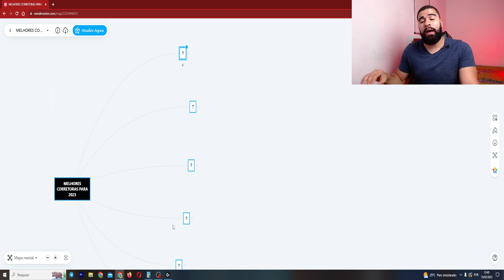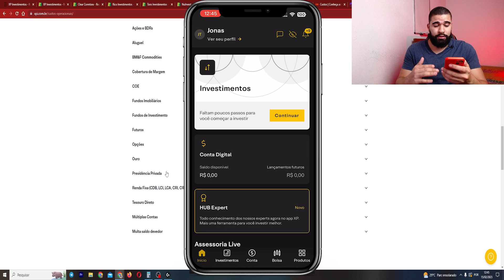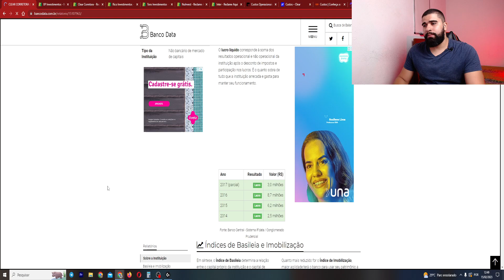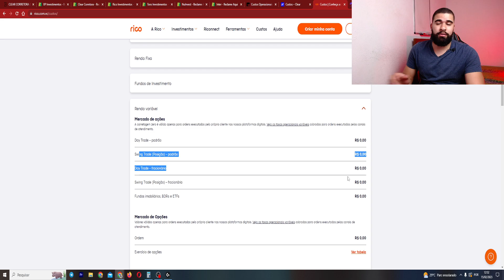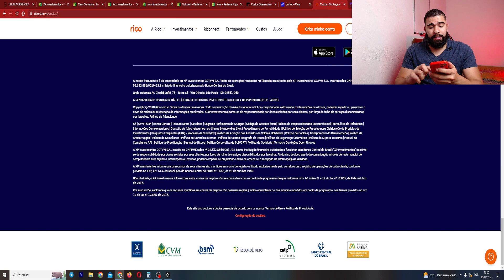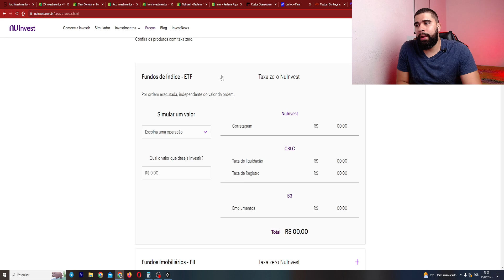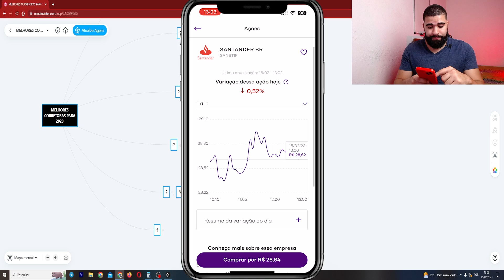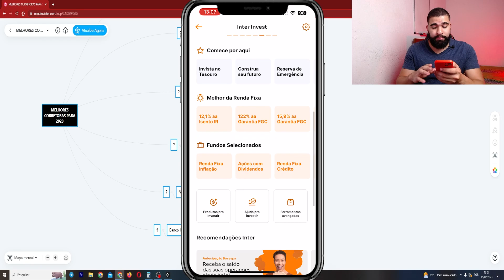[NA PRÁTICA] QUAL A MELHOR CORRETORA PARA INVESTIR EM 2023? ATUALIZADO!!!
Fala meus Brothers e Sisters,

No vídeo de hoje iremos falar a respeito das melhores corretoras para se investir nesse ano de 2023, irei mostrar para vocês 6 opçõoes de corretoras, mostrando o reclame aqui das corretoras, a saúde financeira e também o aplicativo ali das corretoras.

Sabemos que investir é super importante, e você usar uma plataforma que te atenda da melhor forma é melhor ainda.
Então se você quer saber melhor sobre as corretoras, veja ao vídeo até o fim.